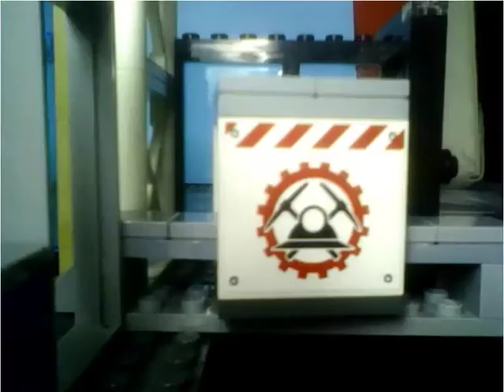Lego Airport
Dzisiaj pokaże wam moją animacje LEGO!